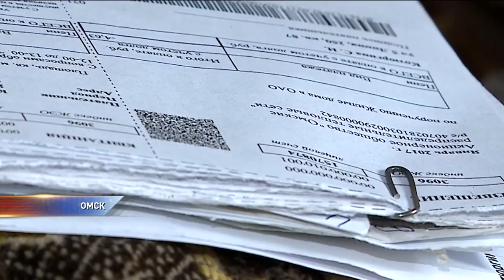Прокуратура назвала управляющие компании,которые незаконно рассчитывают ОДН